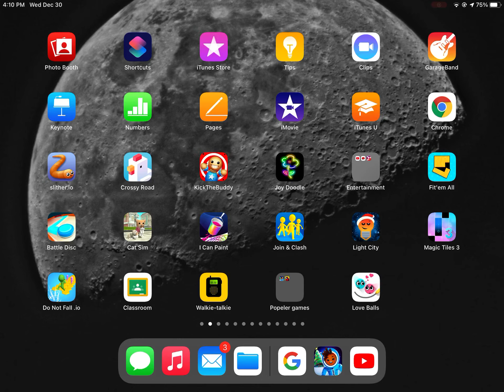Who would like some tips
Who would like tips to do on a iPad/iPod/iphone